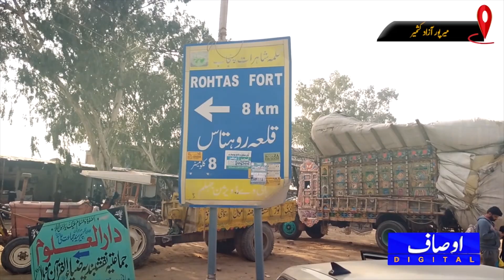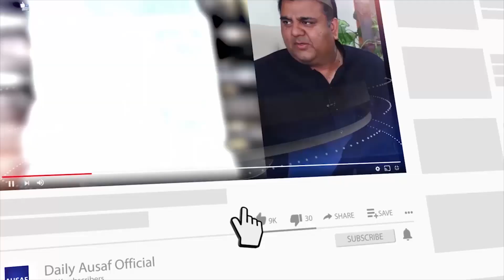Pakistani Khofnak Qila Jisy Kai Roohaani Bazrugon Nay Mil kar Tameer Kia -Horror Video-Rohtas